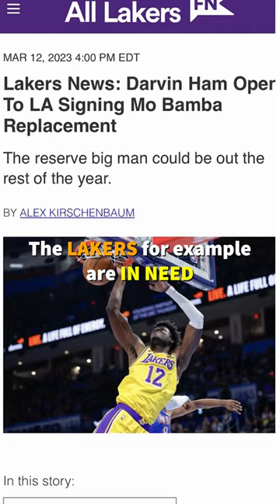Why Are NBA Teams Avoiding Demarcus Cousins? 🤔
Demarcus Cousins has been the best free agent available all season, but why have NBA teams avoided picking him…

- Song: “Try It” | Travis Scott Type Beat